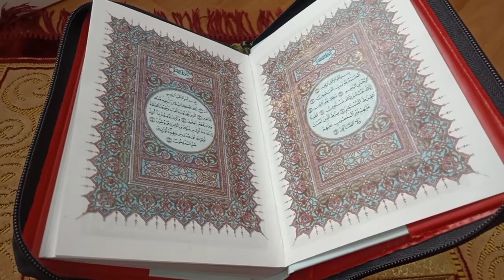Social Distancing Activities | Malaysia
How is your social distancing so far?
Here, I share some of my activities during this social distancing period.
I know, we all miss to be 'free'
But by staying at home, we can help prevent the virus and protect ourselves.

Please drop at the comment, and tell me how is your social distancing at your country..

Take care!

Music Info
Title: Malay Scenery
Produced by: Orange Head